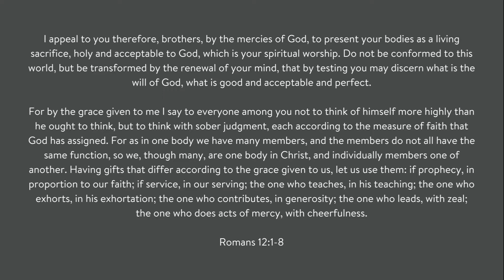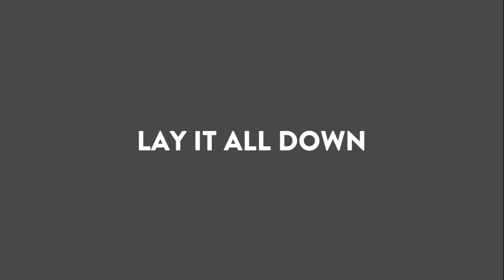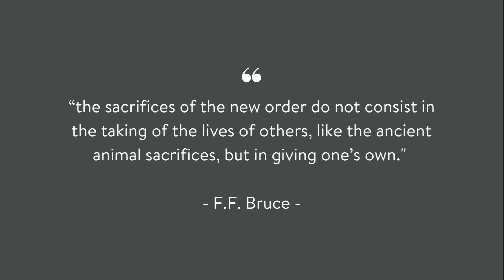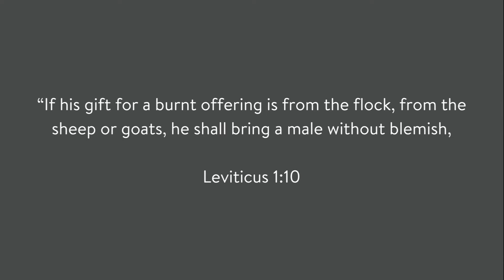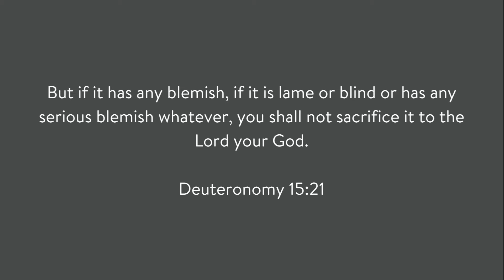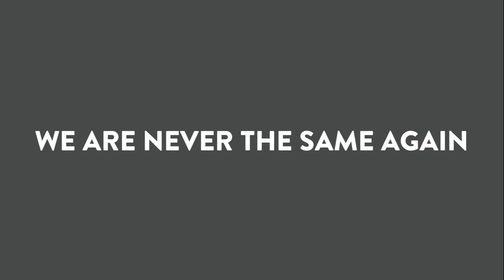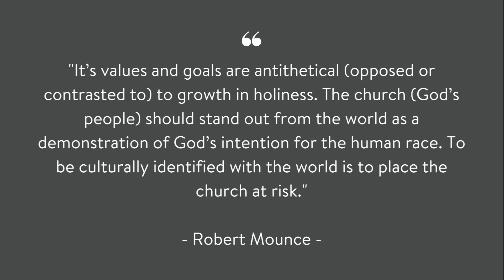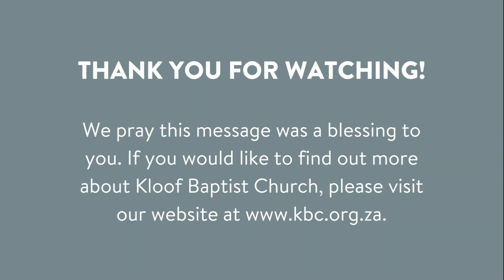Serve Him Personally Before You Serve Him Publicly - Part 1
Pastor: Brad Yeo
Scriptures: Romans 12:1-2